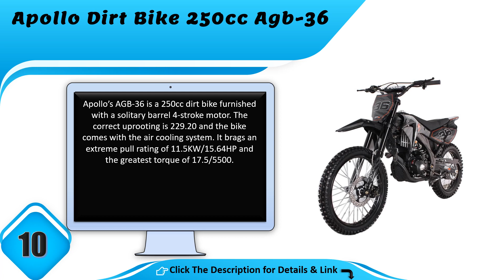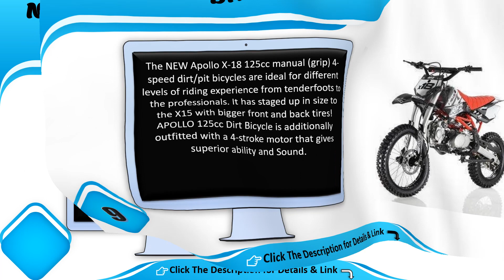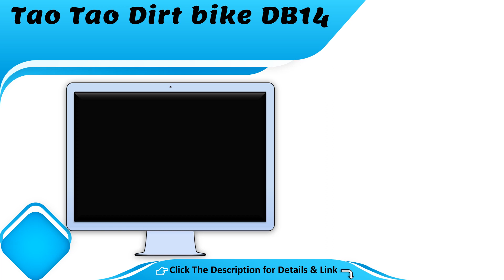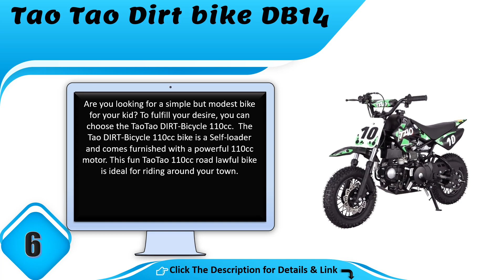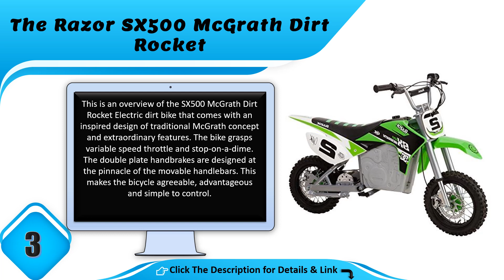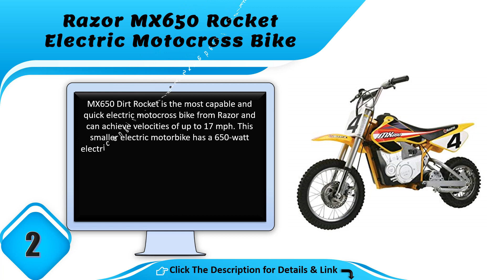Top 10 Dirt Bikes 2019 | You Can Buy Now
Top 10 Dirt Bikes 2019 | You Can Buy Now on Amazon.

In this video we are going to show you Top 10 Dirt Bikes 2019. Let save your time and money, I am going to show video review on the 10 Best Dirt Bikes 2019 on the market.

👉Best Dirt Bikes 2019 Links:

10) Apollo Dirt Bike 250cc Agb-36

9) Apollo DB-X18 125cc Dirt Bike

8) Newray 1:6 Kawasaki Kx450F Dirt Bike

7) Monster Moto Classic Mini Bike – MM-B80-BR – Black/Red

6) Tao Tao Dirt bike DB14

5) Apollo DB-007 125cc Dirt Bike

4) Apollo Precision Tools AGB 37 125cc Big Size Dirt Bike

3) The Razor SX500 McGrath Dirt Rocket

2) Razor MX650 Rocket Electric Motocross Bike

1) Razor MX350 Dirt Rocket Electric Motocross Bike Review

If this video was helpful to you, please remember to leave a like and subscribe to our channel (best product 4you) to see more videos like this in the future, and if you have any questions related to the products we listed here, leave a comment down below and i will get back to you as soon as i can!